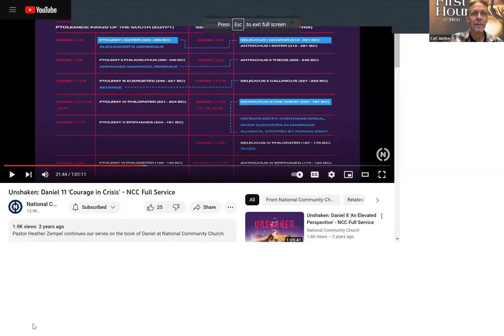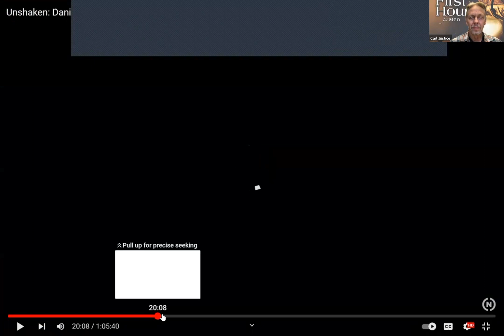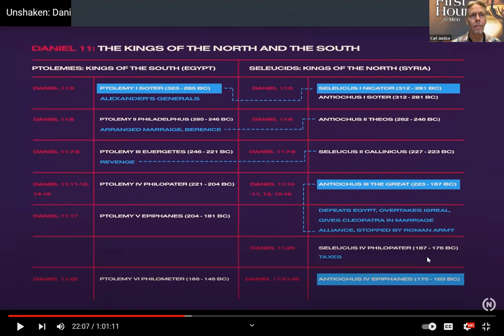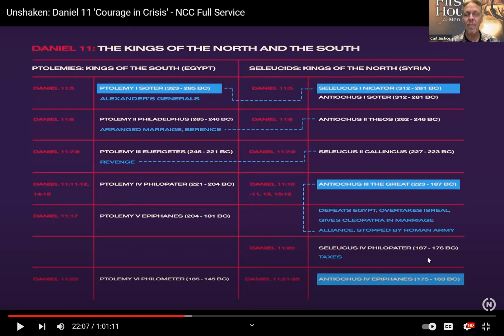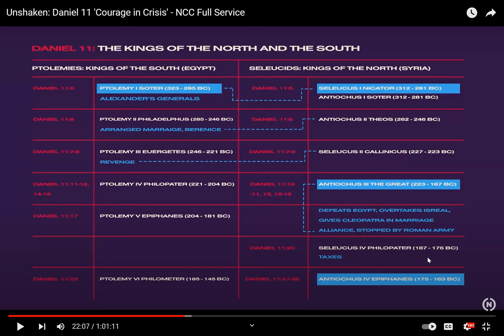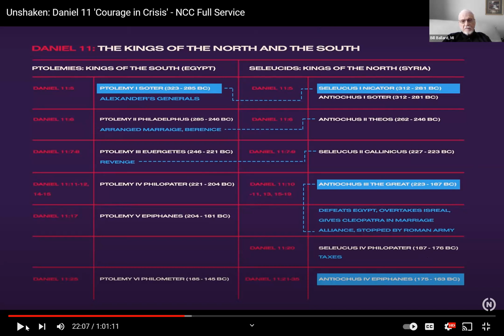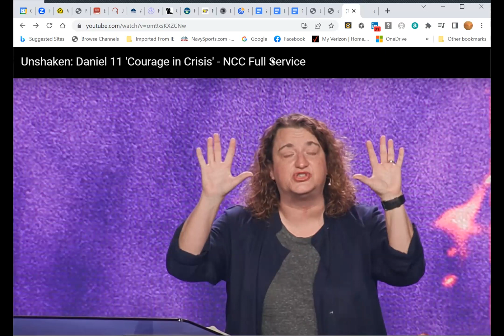2023 05 20 PK Bible Study Zoom Group Daniel 11 Courage in Crisis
Hope you will all take a few moments this weekend to PRAY and BE THANKFUL for those who have gone before us and made the Ultimate Price.
FREEDOM ISN'T FREE!!!   We have a Good, Good GOD!

We are diving deep into a set of studies/discussions around the Book of Daniel. 12 Chapters = about 12 weeks of study.  This week's Saturday morning Zoom discussion leads us through discussions about how to apply Daniel Chapter 11 in our lives, regarding daily Prayer, to think about how God wants us to act or react under the pressures of this world today.  Study title for this week is "Courage in Crisis."   Are we in the end times?  We see that no matter how good or bad things get, our God is always with us.   Our Lord God Almighty is still on His Throne with complete authority and rule.  He is in control!  Even if it does always appear that way, He has absolute authority but allows evil to still exist in this world.

This next week we'll study Daniel Ch 11:36- 12:13 - "Darkness Before Deliverance".